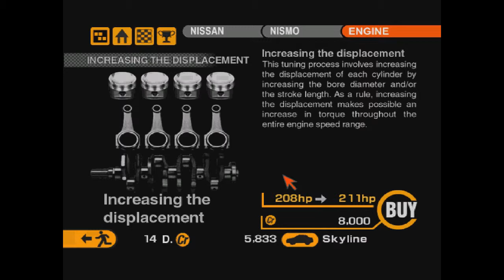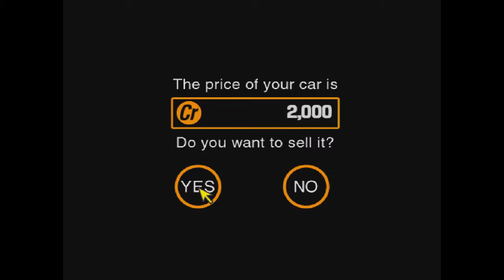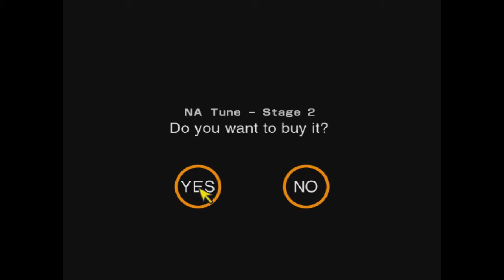Gran Turismo 2 прохождение часть 8 "Clubman Cup"